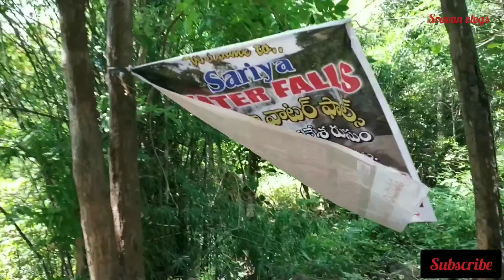Tough off roads on the way to Sariya water falls (bahubali waterfalls)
Devarapalli is mainly famous for it's waterfalls which is now being called as Bahubali waterfalls because of it's little bit similarity to that of the movie "Bahubali". After driving 65 km from Vizag, we have to drive the remaining 18 km on a mud road(2 metres width) which is covered with small rocks and stones.